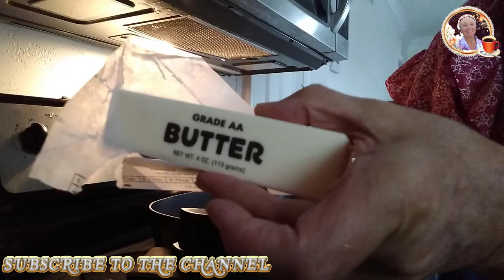Приготовьте запечённый перец в духовке ,залитый поматной подливкой на сливочном масле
let's cook together.  Приготовьте запечённый перец в духовке ,залитый поматной подливкой на сливочном масле. Это очень вкусно.   USA vlog. Our life in the USA. The life of a wonderful family in America.
Handle :       @FunnyMFamily
⏱️ Timestamps ⏱️
     0:00  Introduction
     0:10  Напекли перец в духовке. Остывает
   01:14  Делаем подливу, Нарезаем лук
   05:40   Чистим запечённый баклажан
   06:10   Обжаренныйй лук, соль,сливочное масло, чеснок,перец
   10:13   Нарезаем помидоры(можно через тёрку)
   13:19   Закладываем помидоры
   14:30   Чистим перец,укладываем рядами
   17:56   Ряд подливы.
   19:35   Ещё ряд перца и подливы
   20:10   Всё готово
   20:40  Ending